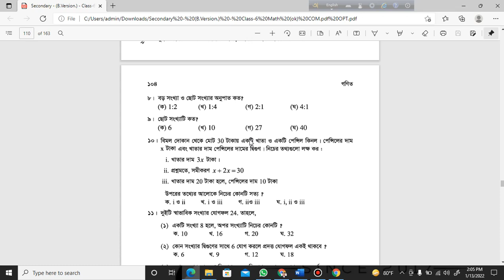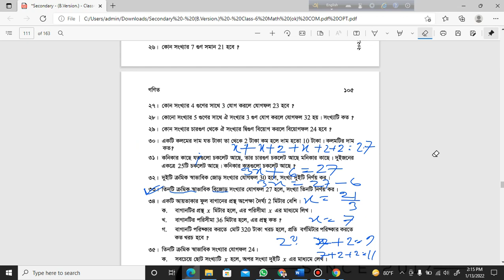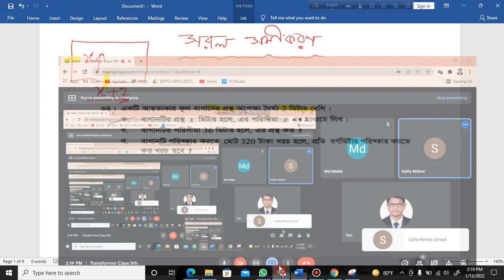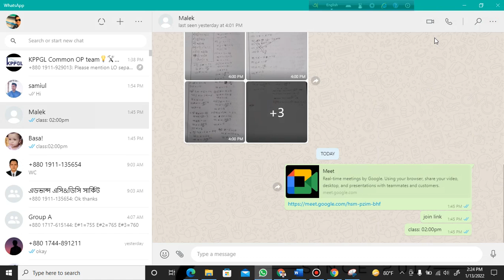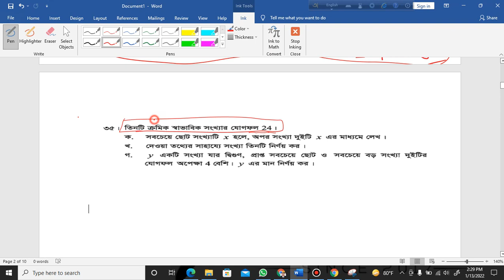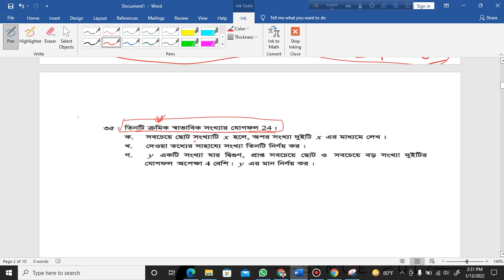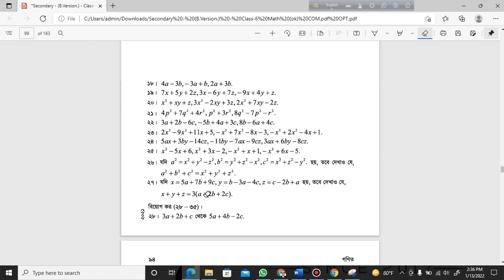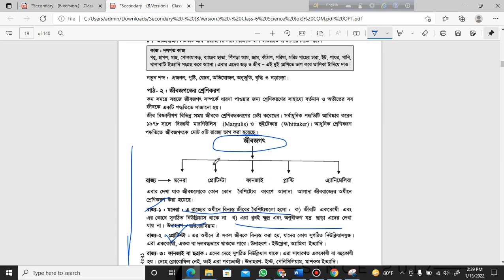ক্লাস-০৬ এর অনুশীলনী ৫ এর ম্যাথ সলুশন (সরল সমীকরন)